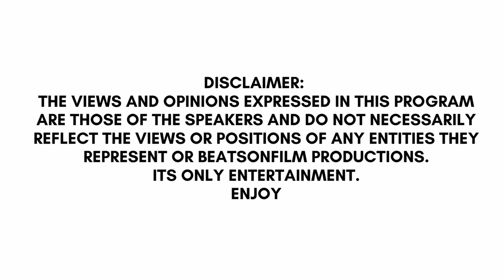Nicki Minaj Vs. "Big Foot"? Conversations On Film w/ Shatek Ep. 24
We Give Our Take On the Nicki Minaj vs. Meg The Stallion